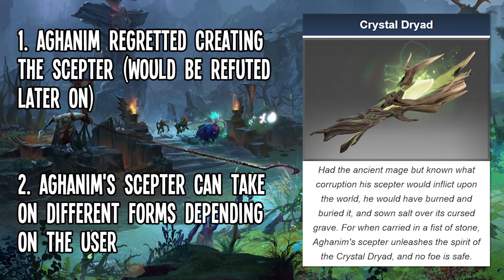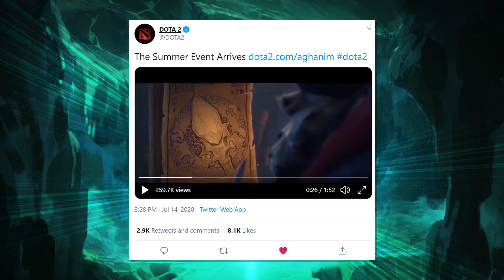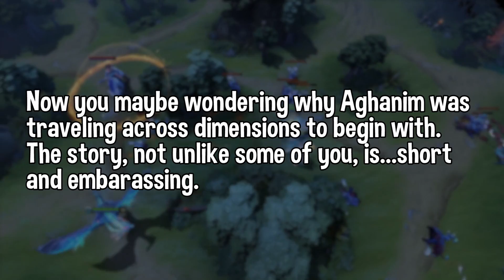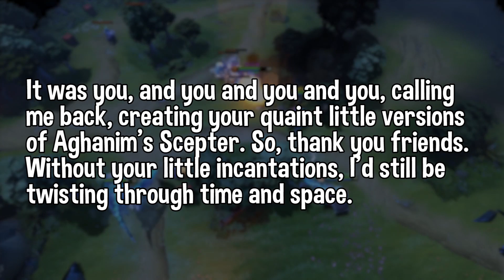Dotaology: ALL ABOUT AGHANIM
Friends, let us skrimish!  And talk about Aghanim, the Apex Mage

Animal Crossing - K.K. Soul